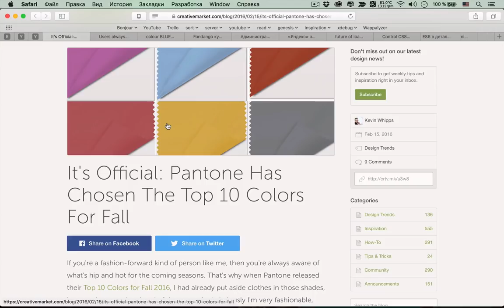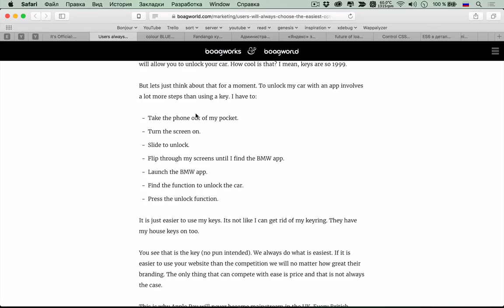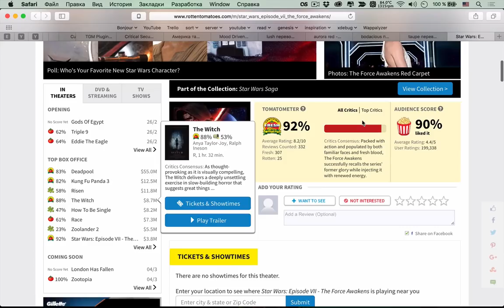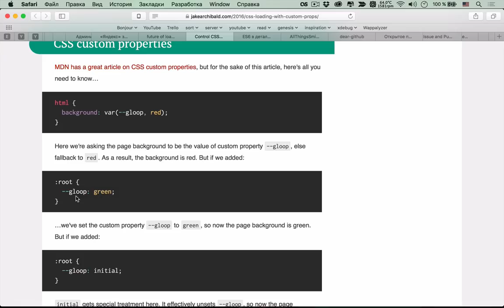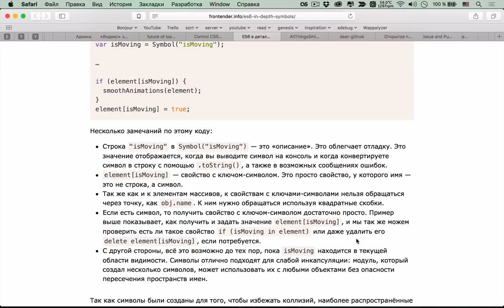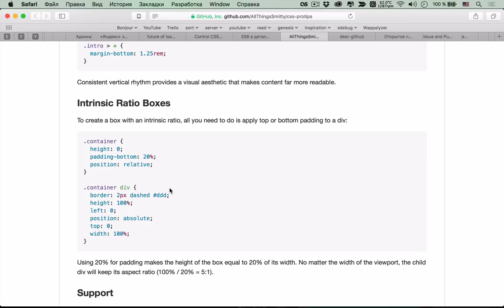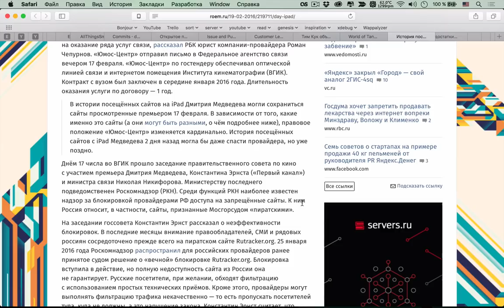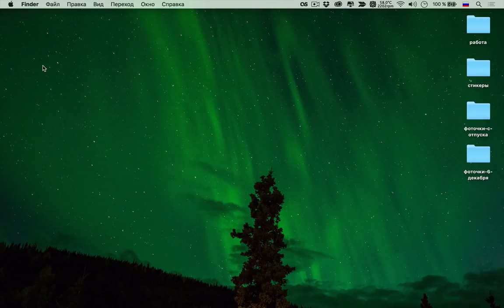ECMAScript 6 символы — uWebDesign подкаст #71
Сегодня мы вновь углубимся в JavaScript, а именно в новинки спецификации ECMAScript 2015 (бывший ECMAScript 6). Кроме этого обсудим много горячих дизайнерских тем: топ 10 цветов осени 2016, пользователи, идущие по пути наименьшего сопротивления и не только!

Ссылки на темы:
• 01:10 Pantone называет топ 10 цветов на осень 2016
• 13:58 Пользователи всегда идут по пути наименьшего сопротивления
• 22:34 Синий цвет становится популярным по всему миру
• 32:58 Fandango купили гнилые помидоры (rotten tomatoes)
• 36:40 Администрация RuTracker подготовила 100 новых доменов
• 39:33 «Яндекс» закрыл «Город» — свой аналог 2ГИС-4sq
• 42:23 Прогрессивная подгрузка CSS
• 51:29 Еще про прогрессивную и асинхронную подгрузку
• 01:00:00 ECMAScript 6 символы
• 01:16:57 Профессиональные CSS советы
• 01:28:35 Открытое письмо «Дорогой Github»: (Ответ гитхаба
• 01:34:43 Открытое письмо Apple к ФБР
• 01:40:29 Wargaming мстят mail.ru
• 01:42:50 Медведев и Rutracker
• 01:48:10 Новинки кастомайзера в WordPress 4.5
• 01:49:40 TGM Plugin Activation сделали генератор
• 01:50:40 Уязвимости в продуктах Elegant Themes
• 01:52:33 Джеб Буш и Америка
• 01:56:30 Разработка «под настроение»

Сегодняшняя музыка — Best Drum and Bass Podcast #067 – Dioptrics & Lokshot.